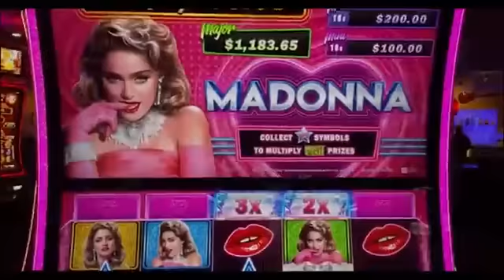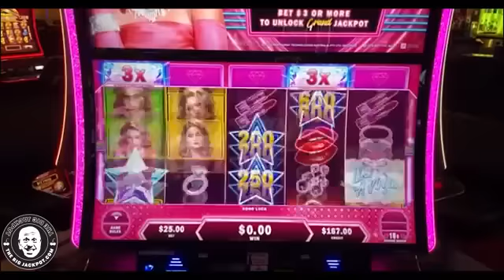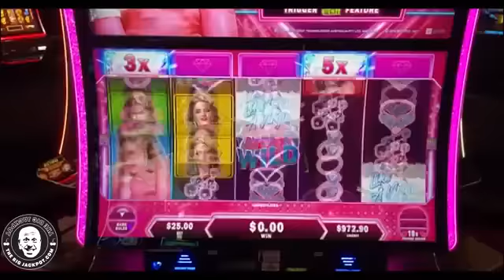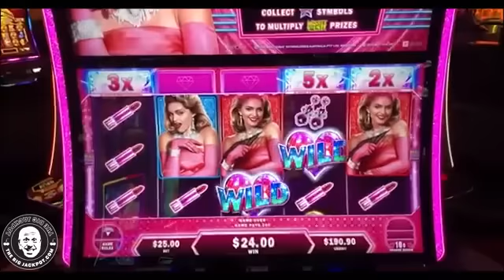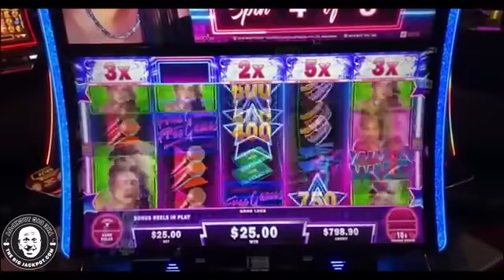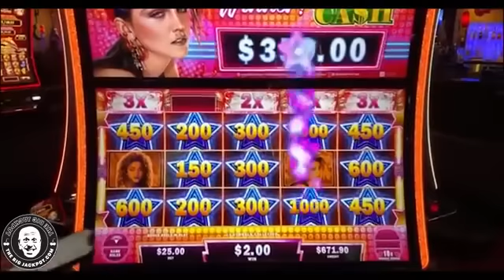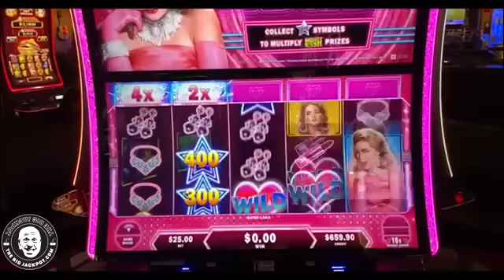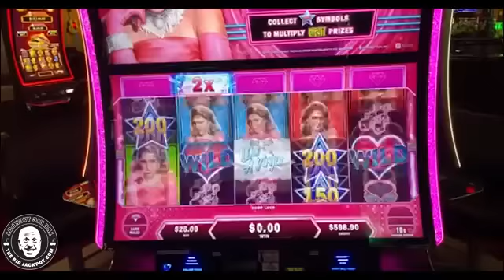💃 SEXY MADONNA Brings Me Some MATERIAL WINS 💪 MIGHTY CASH SLOT MACHINE ACTION!